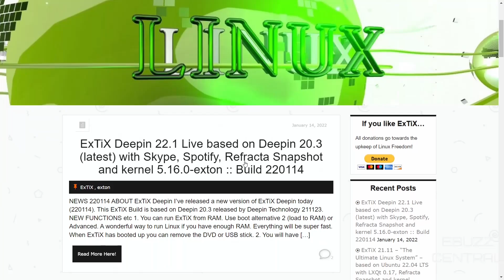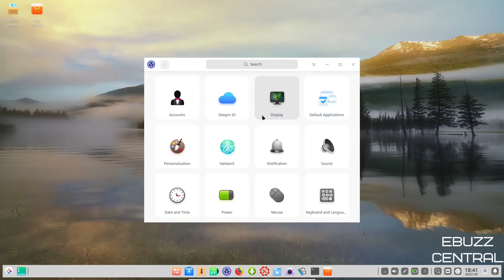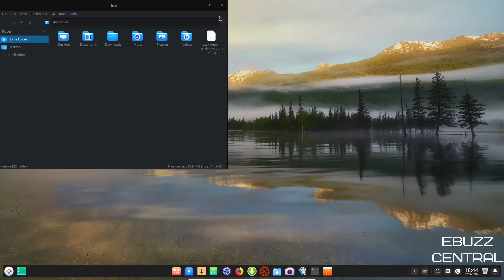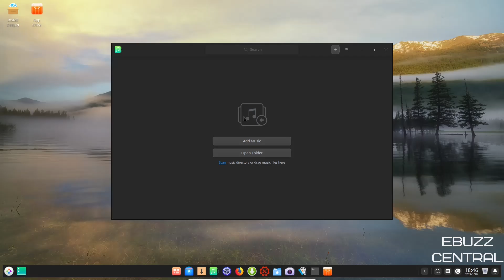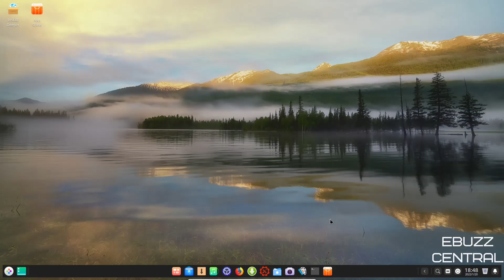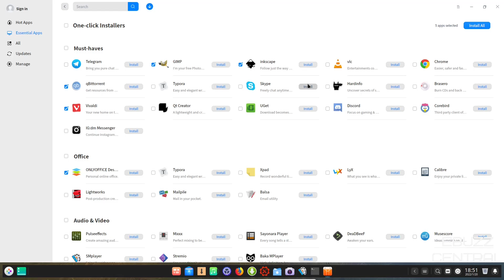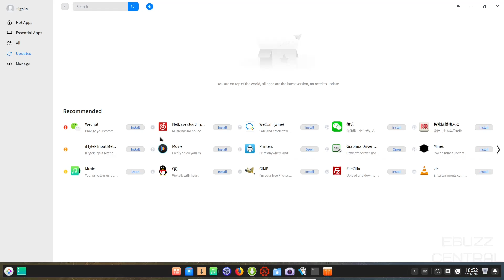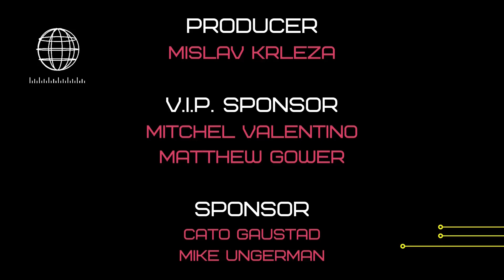ExTix Linux Deepin 22.1 | The Ultimate Linux System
A brand new release of ExTix Linux with the DDE.  A great OS, designed for ease and beauty.